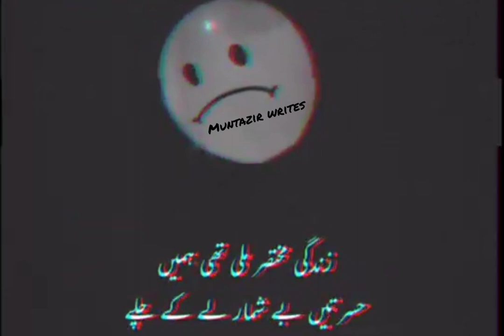sad🥺 whts,app status||mehrab alvida||Broken felling💔@Mehrab_ Emperor